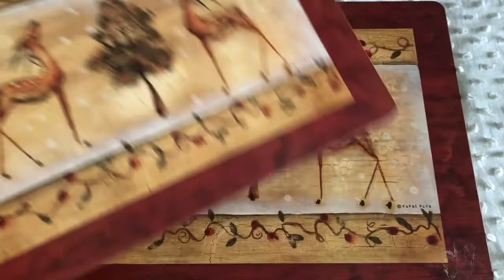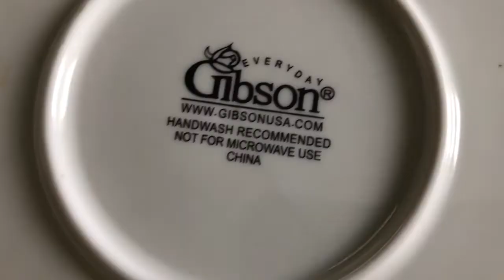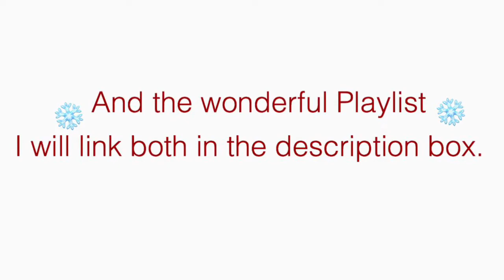Merry Thriftmas in July Hunt No. 3 with Secondhand Tracey Ann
Hey y’all! I’m so excited to be participating in another of Secondhand Tracey Ann’s Merry Thriftmas in July Challenges! These are so much fun because they involve two of my favorite things…Christmas and thrifting! ❤️❤️❤️❤️❤️ please check out Tracey’s Channel and don’t forget to watch the awesome playlist!!! I know everyone found some amazing Christmas pieces and I can’t wait to see them all and to share mine! Merry Thriftmas!